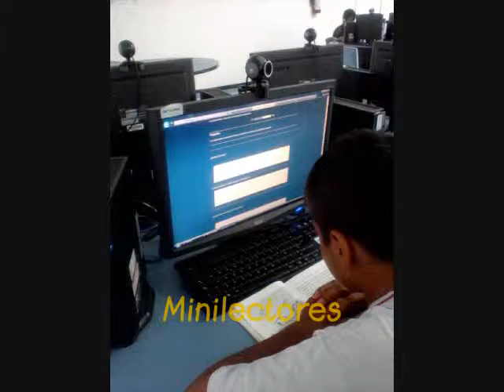Taller de Tareas Casa Telmex Campeche.wmv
Instructora Sarely Bolívar Suárez